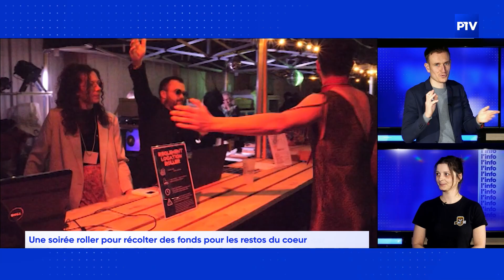Une soirée roller pour récolter des fonds pour les restos du coeur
La troisième édition de la soirée des ducs se déroulera le samedi 4 mai et permettra de récolter des fonds pour les restos du coeur.